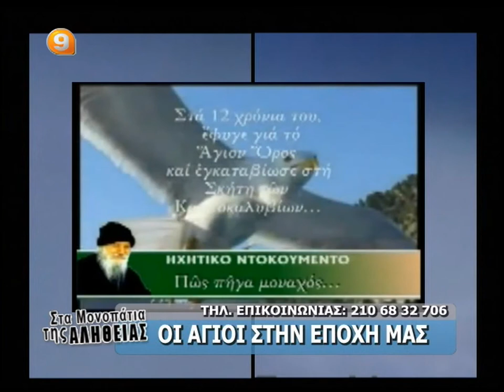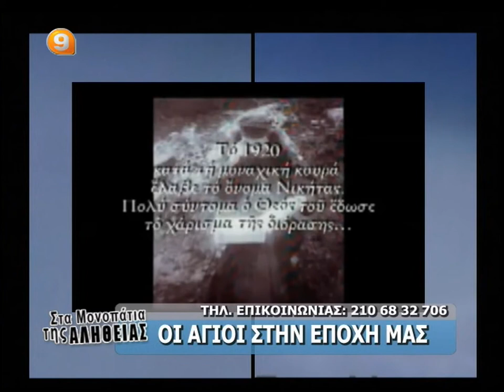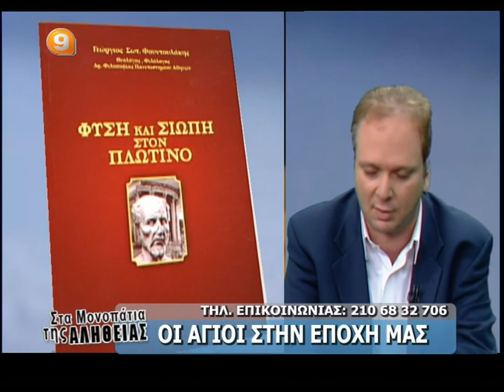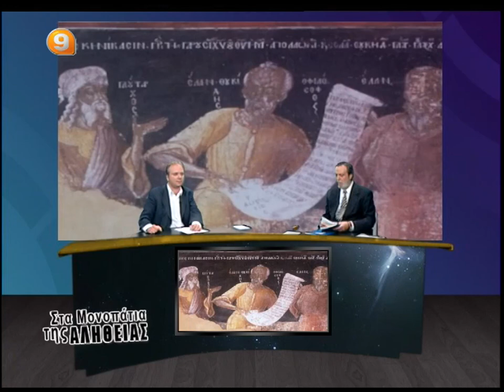ΒΑΣΙΛΗΣ ΑΤΖΑΚΛΗΣ 24-5-13 'ΟΙ ΑΓΙΟΙ ΣΤΗΝ ΕΠΟΧΗ ΜΑΣ'